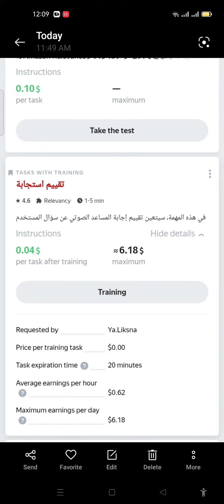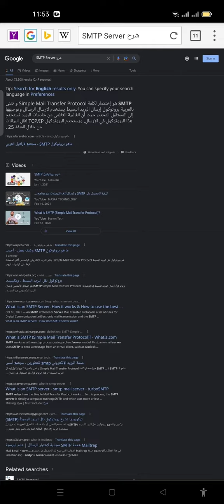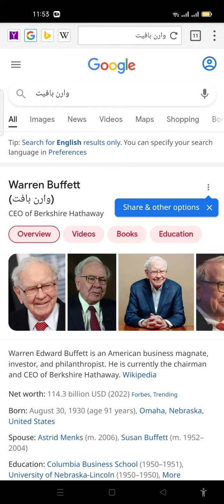Query: تقييم استجابة